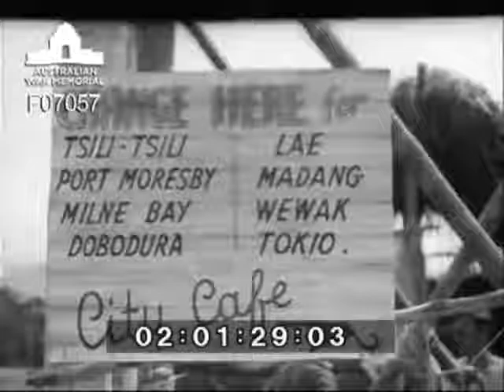Evacuation of wounded Nadzab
Sign at Nadzab drome reads "Change here for Tsili-Tsili, Port Moresby, Milne Bay, Dobodura, Lae, Madang, Wewak, Tokio". Also hand pointing direction to "City Cafe". Two soldiers hold up torn Japanese flag. Three wounded men on stretchers are placed on ground to await transport. Wounded man on stretcher looks towards camera as he smokes cigarette. Shirtless soldier on stretcher looks towards camera as he smokes cigarette. Shirtless soldier in background bends to read card on patient. Troops carefully load stretcher patient into transport aircraft.